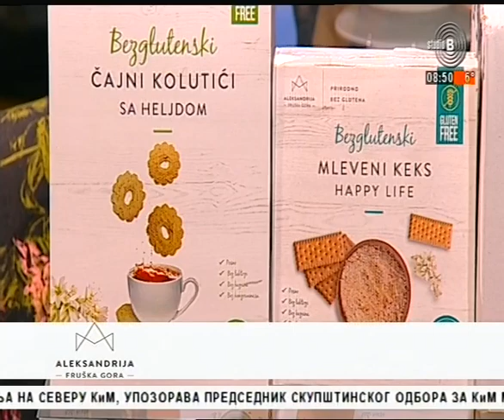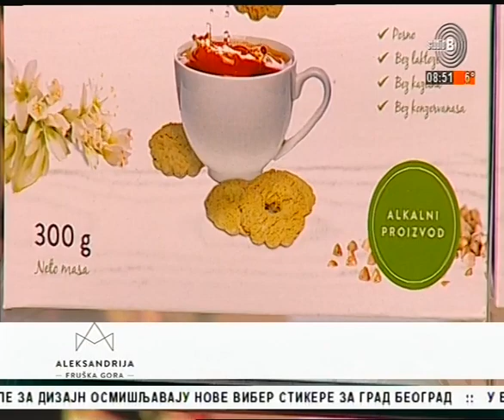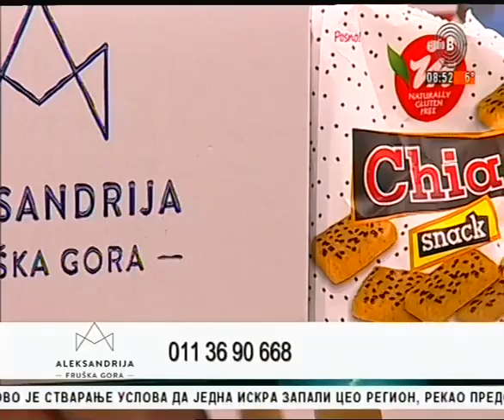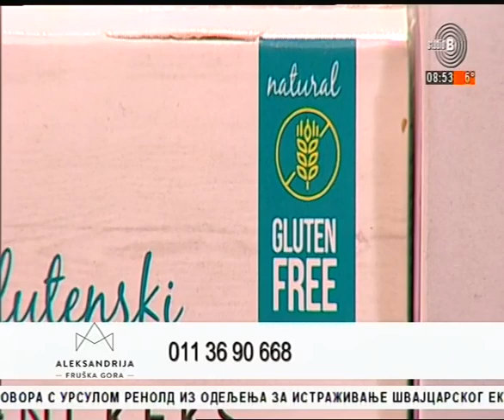StudioB Jutro sa Sanjom - ZDRAVA HRANA ZA ZDRAVU NACIJU - DR DAJANA POLEKSIĆ [22.03.2019.]